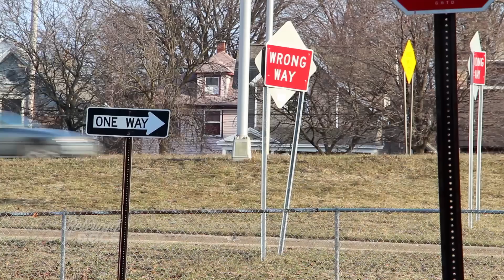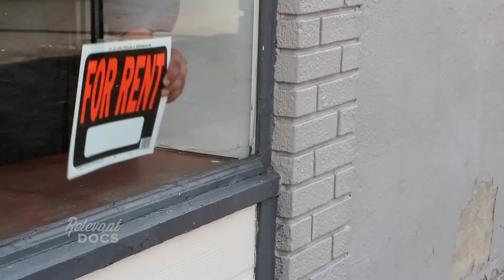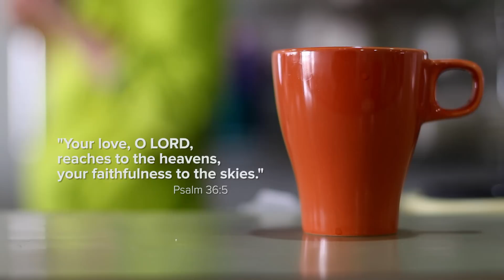Relevant Docs: "Coffee"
When God calls, He provides. A wonderful story of God's faithfulness expressed through coffee.